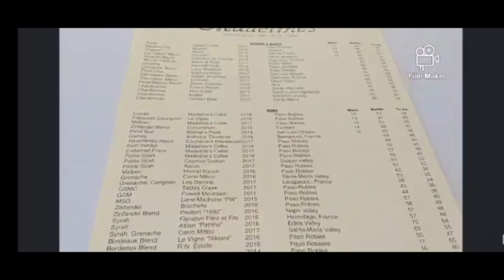Day Trip Moonstones Beach Cambria California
Getaway road trip drive North Coastal Highway in California.
Would love to chase the waves facing the Pacific Ocean.
When there's water, rocks, waves, clear sky that define me of who I AM.

CALIFORNIA BEACH
MOONSTONE BEACH
CAMBRIA CALIFORNIA